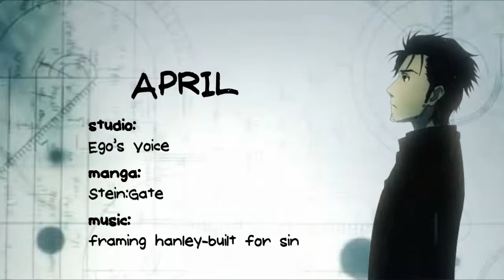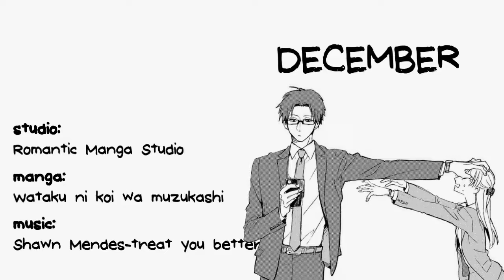MEP collection 2016